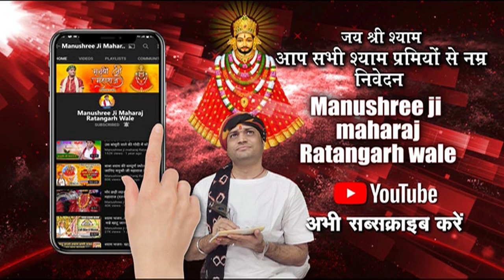भजन | भर दे रे श्याम झोली भरदे। मनुश्री जी महाराज ( रतनगढ़ वाले )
भर दे रे श्याम झोली भरदे। मनुश्री जी महाराज ( रतनगढ़ वाले )